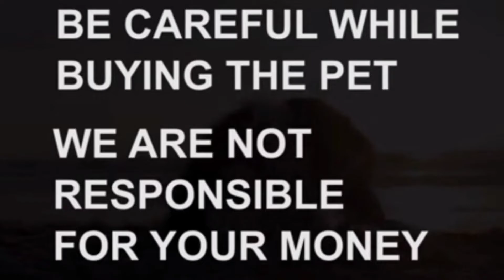Top quality Beagle puppies for sale|Sold out|khammam|dog market in khammam